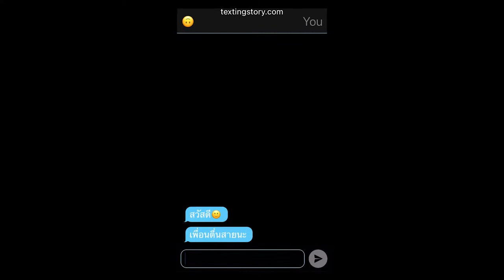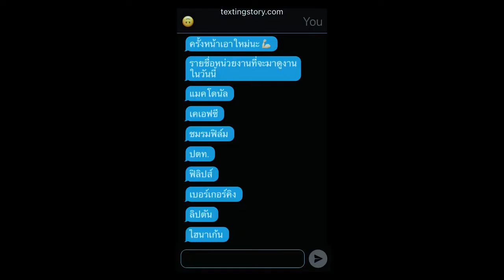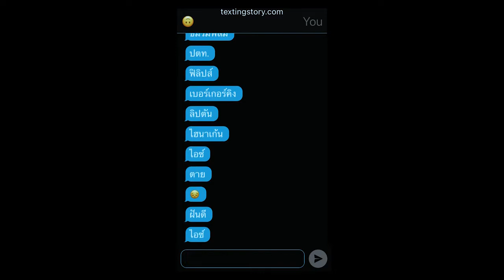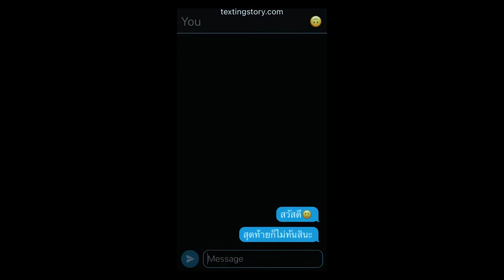The Message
It's more than just a text.

Peerakarn Thongsata (KVIS4)
Treepat Chantaurai (KVIS4)
Watit Hathaisirikul (KVIS4)
Thanasan Kumdee (KVIS5)
Pabhawee Sriboonrat (KVIS6)

Cast:
Aksadetch Limsutthipong (KVIS6)
Supphanat Anantachaisophon (KVIS6)
Tattep Lakmuang (KVIS6)